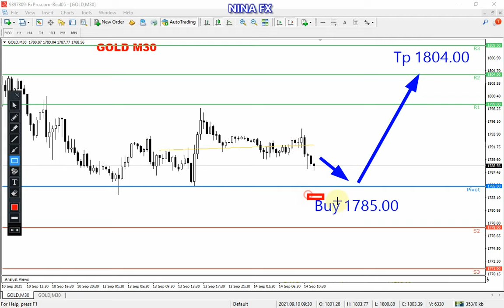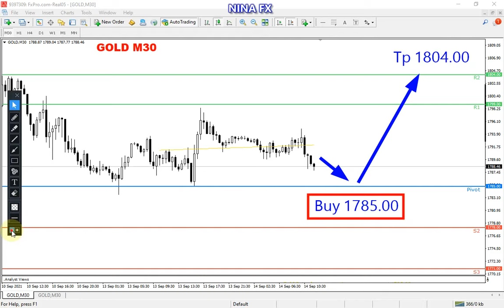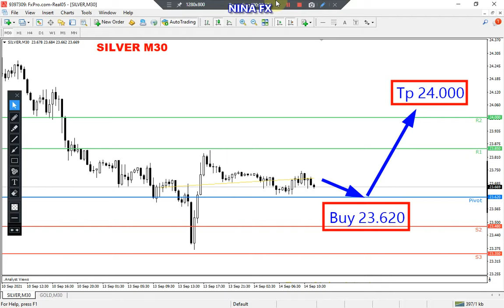Gold and Silver Forecast on September 14, 2021 by Nina Fx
Up trend,
Gold and Silver technical forecast on M30 chart, today.